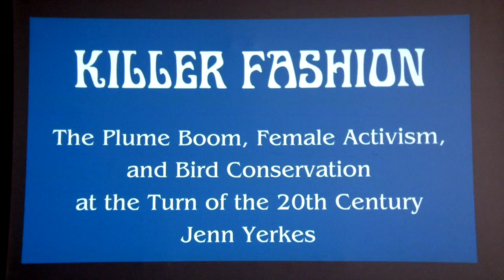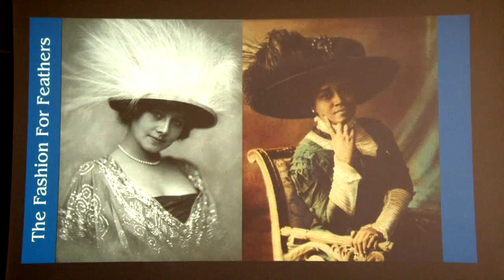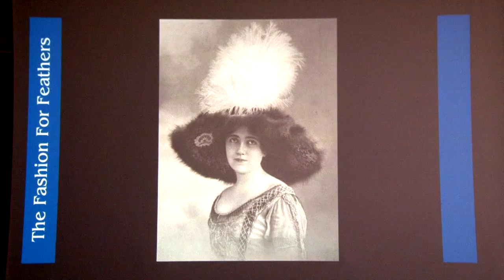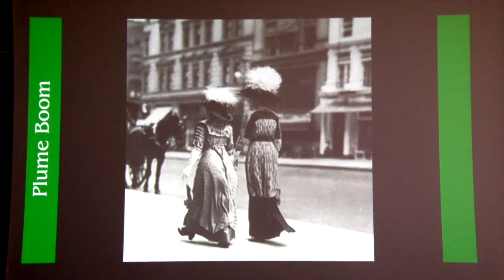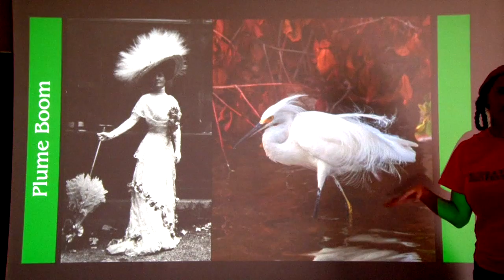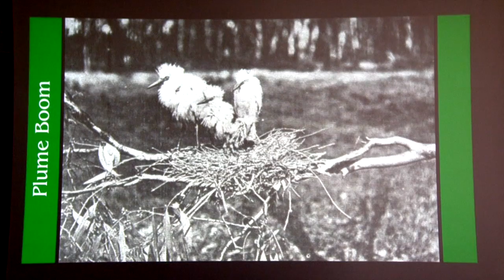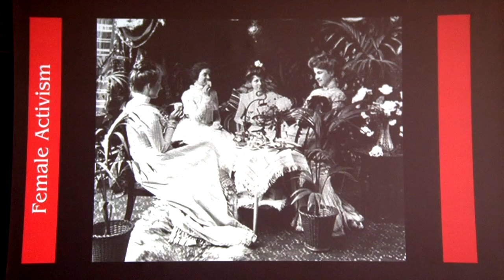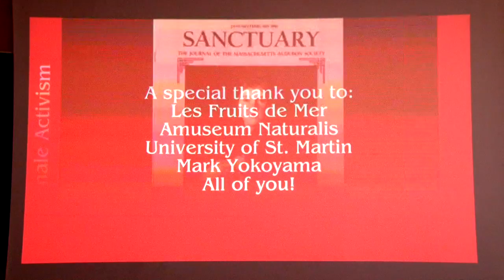Killer Fashion Presentation - Migratory Bird Festival 2016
Killer Fashion: The Plume Boom, Female Activism, and Bird Conservation at the Turn of the 20th Century, presented by Jenn Yerkes at the 2016 Migratory Bird Festival.

University of St. Martin